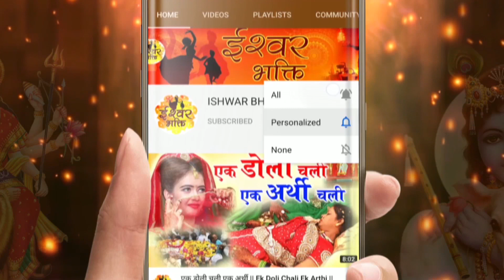धूम मचाने आ गया ये भजन - सुपरहिट देवी गीत - Aayi Singh Pe Sawar,भक्तो दर्शन कर लो तुम#2021MataBhajan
SONG - AAYI SINGH PE SAWAR BHAKTO DARSHAN KAR LO TUM
SINGER : RANJEET RAJA
LYRICIST: DEEPAK GOSWAMI
MUSIC DIRECTOR : RANJEET RAJA
MIX, MASTER & ARRANGEMENT : RANJEET RAJA
EDITOR : ANURADHA GOSWAMI
RECORDED AT : SARASWATI STUDIO